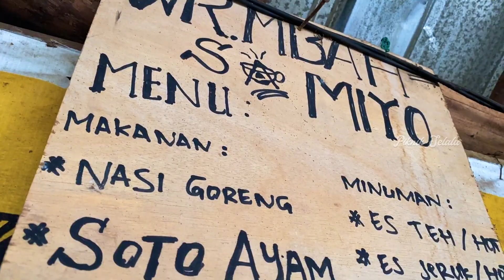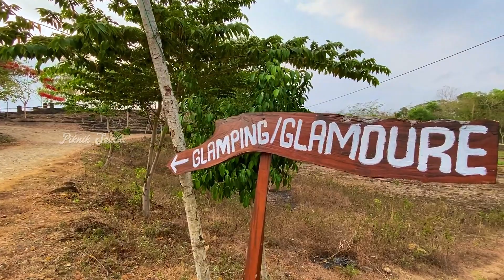WISATA JOGJA - CAMPING GROUND JOGJA - WATU MABUR - MANGUNAN - YOGYAKARTA - NATURE - MOUNTAIN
Memang asik banget sih, ngajak camping bareng keluarga. Menikmati suasana alam dan mengajarkan pada anak anak melatih kemandirian, keberanian, kesabaran dan mental. Banyak banget pelajaran yang diambil dari bercamping, terutama anak anak. Yang pasti pengalaman bercamping ini akan menjadi kenangan buat anak anak.

Watu mabur adalah salah satu lokasi di selatan kota Jogja yang pemandangannya sudah tidak diragukan lagi. Camping ground dengan view perbukitan dan lembah sungai Oya yang syahdu ditambah awan yang berada di lembah seperti kita berada di negeri diatas awan.

Semoga videonya bermanfaat dan bisa menjadi referensi wisata & camping keluarga.

Salam Piknik Selalu